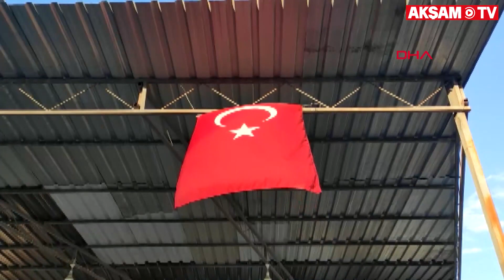İpi kopan Türk bayrağını asan genç: Bayrağımıza canım feda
Osmaniye'nin Düziçi ilçesinde Mehmet Gezer (18), şiddetli rüzgar nedeniyle ipi kopan Türk bayrağını görünce 4 metre yükseklikteki tentenin demirlerine tırmanıp bayrağı düzeltti. Gezer, ''Bu hareketimden dolayı gurur duydum. Bayrağımıza canım feda'' dedi.
Üniversite öğrencisi Mehmet Gezer, ilçeye bağlı İrfanlar Mahallesi'ndeki arkadaşına ait oto kuaföre gitti. Gezer, arkadaşı Aygün Köşker ile sohbet ettiği sırada iş yerindeki Türk bayrağının rüzgar nedeniyle kopmak üzere olduğunu gördü. Bunun üzerine yaklaşık 4 metrelik tenteye çıplak ellerle tırmanan Gezer, ayaklarıyla demire asılı kalarak Türk bayrağının kopan ipini bağladı. Gezer, 'Arkadaşımı ziyarete geldiğimde bayrağımızın kopmak üzere olduğunu görünce hemen çıkıp, bağladım. Bundan gurur duydum. Bayrağımıza canım feda? diye konuştu.